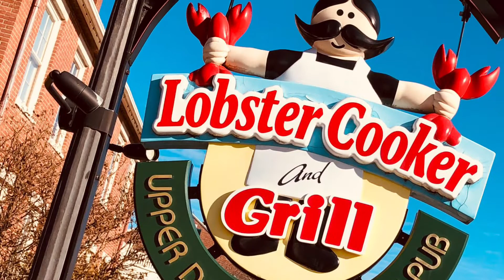The Maine Man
Mike Leonard, Vice President Strategic Development for Horizon International, fly's from Chicago, IL to Boston, MA to embark on a business trip up in Maine in a 5 ltr Ford Mustang.